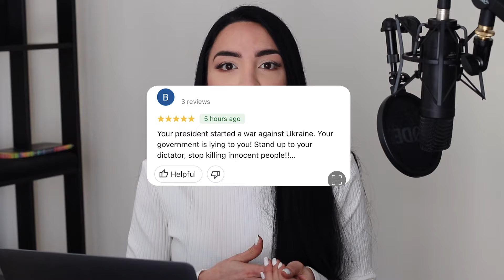Ciberguerra entre Rusia y Ucrania | REFRESH by Weplash | E15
La ciberguerra en este conflicto armado no se trata sólo sobre hackear sitios web del gobierno, sino también en usar la inteligencia colectiva y la comunicación digital para debilitar al oponente.

0:00 Introducción
1:20 La batalla de la narrativa
1:59 Rusia: Marca país
3:13  Define tu formato.
3:53 Prestigio, branding y comunicaciones.
6:44 Cuenta oficial @ukraine
7:16 Deepfake

✅ Sigue las cuentas de Weplash.